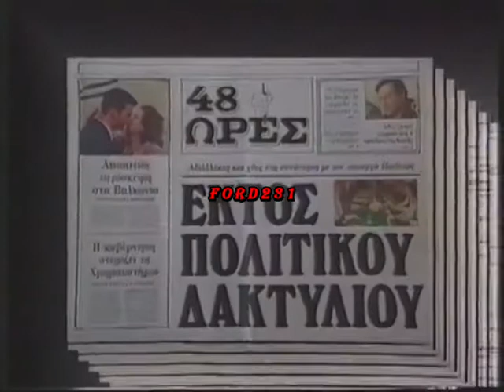48 ΩΡΕΣ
Ο Σπύρος Καρατζαφέρης παρουσιάζει την νέα του εφημερίδα (48 Ωρες) τον Νοέμβριο του 1990. Μεταδόθηκε στην ET-2.